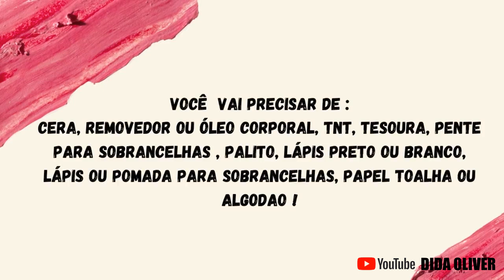COMO FAZER A SOBRANCELHA SOZINHA sem errar I DIDA OLIVER